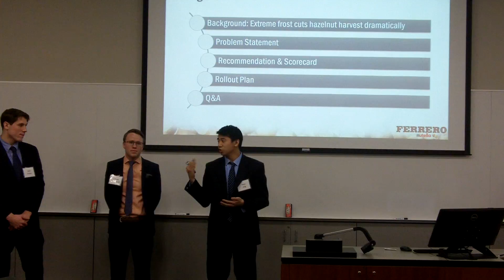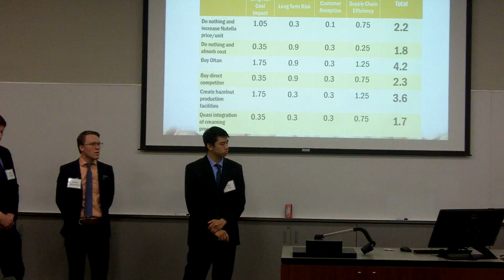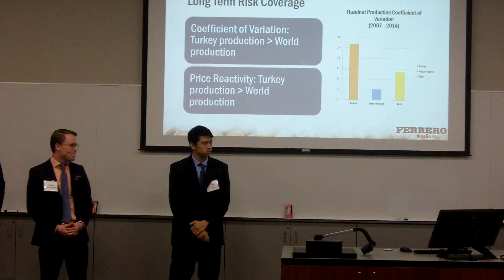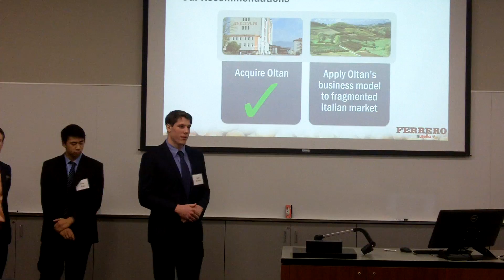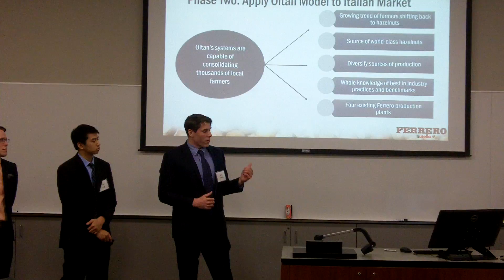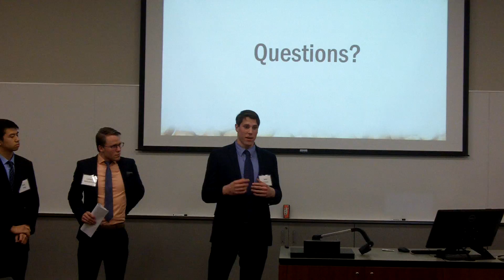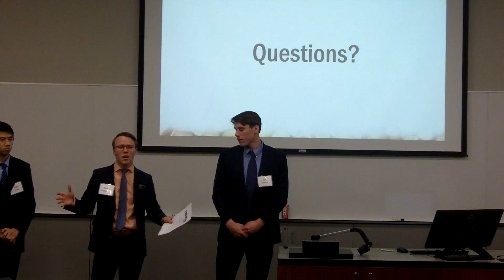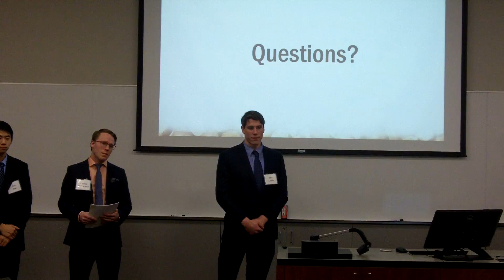"Spreading Risk Across Ferrero's Supply Chain" - Team 8 First Round Spring 2017